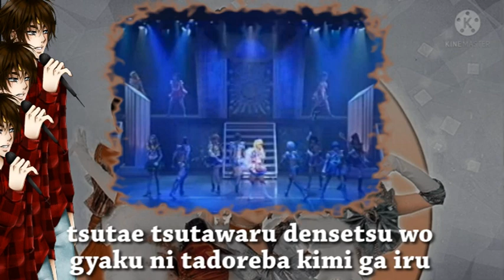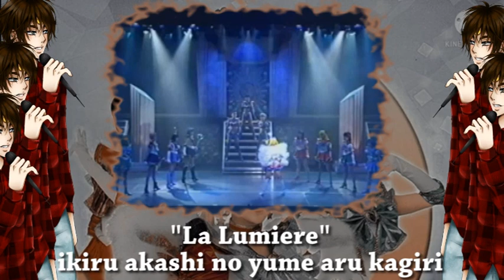La Fatalite Sei Senshi - Sera Myu - Voice Cover Hoshino AYATO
Bonjour a tous et a toutes, aujourdhui c'est un cover en japonais sur la chanson "La fatalite" de Groupe "Sera Myu Musical" de la comedie musical Sailor Moon. j’espère  que ce cover vous plaira.

Titre original : La Fatalité 星戦士

Interprètes : Anza Ohyama, Ayako Morino, Misako Kotani, Akari Tonegawa, Sanae Kimura, Hiroko Tahara, Rei Saitou, Sayuri Katayama, Momoko Okuyama,Sakoto Yoshioka
Compositeur :  Akiko Kosaka

Vocals : Hoshino
Mix : Hoshino / Yuria
video: Hoshino

La musique et les images ne sont pas de nous , seul ma voix m'appartiennent !! Et je ne tir aucun profit commercial pour mes covers!